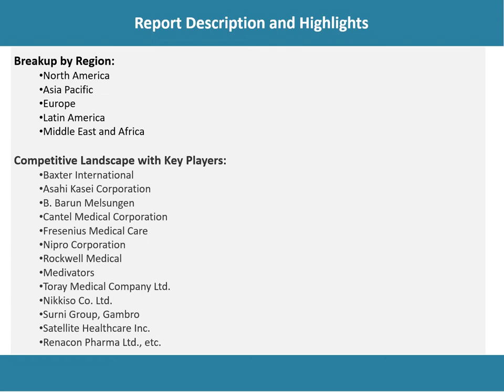Hemodialysis Market Analysis, Top Companies, New Technology, Demand and Opportunity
Looking forward, the hemodialysis market value is projected to reach a strong growth during the forecast period (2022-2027).